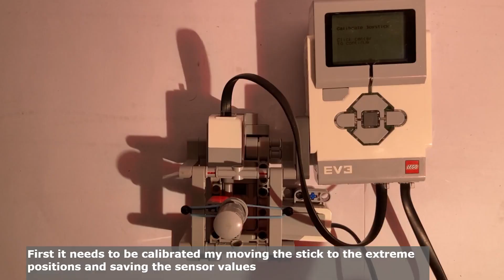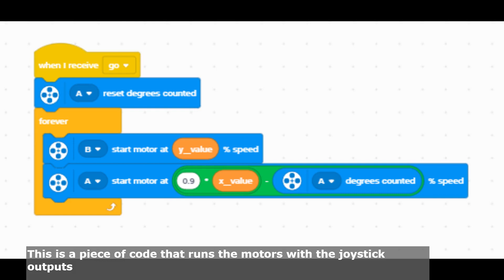LEGO Mindstorms EV3 Joystick With Color Sensors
This is a LEGO Technic Joystick using Mindstorms EV3

Features:
-Measures reflected light intensity with two EV3 colors sensors
-The sensor value changes depending on the position of the joystick
-Threshold value: allows the joystick to wobble a bit without affecting the output